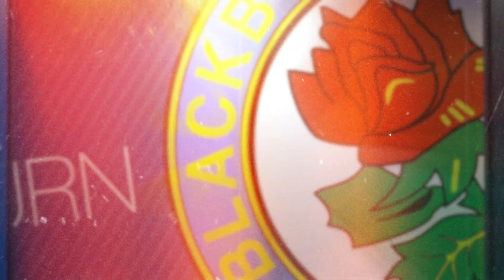House Of Cavani - BlackBurn Rovers 2023/24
Another season, another year of formal wear.

We are proud to announce we are, again, the official formal wear partners for Blackburn Rovers FC.

Stay professional on and off the pitch with House Of Cavani!

Hit the link to shop our latest range!